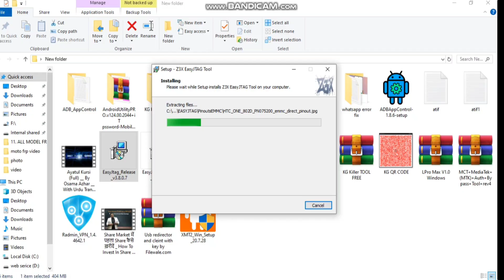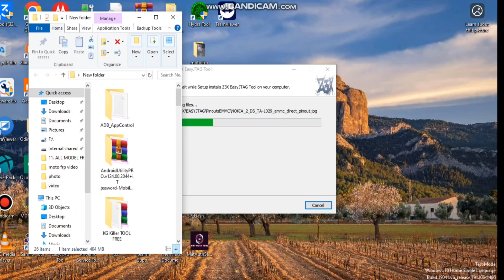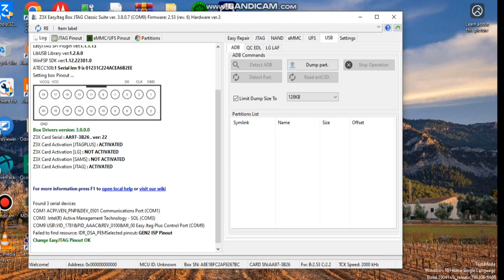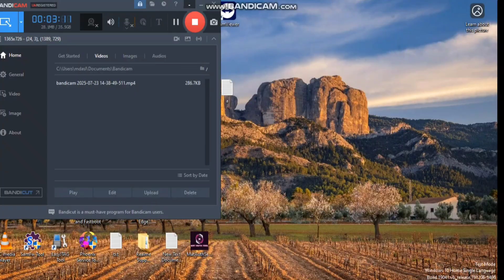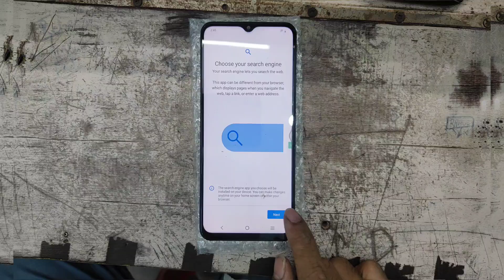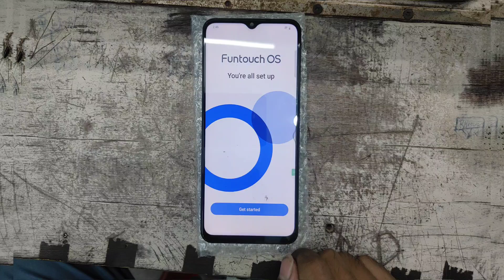Vivo Y28S / Y28E / T3 Lite 5G frp Bypass android 15 one click by ISP pinout 2025 new update